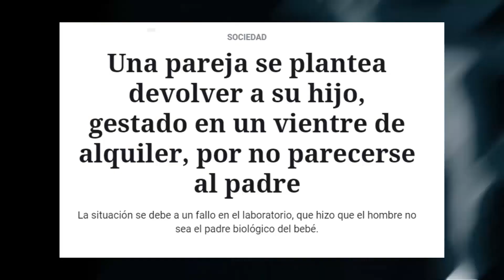Comentando American Horror Story Double Feature (Death Valley) - Capítulo 9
En este espacio comento la nueva antología de mi serie favorita

Franthatboy